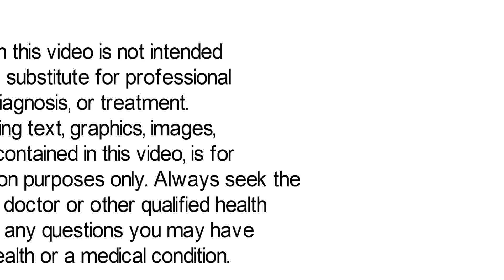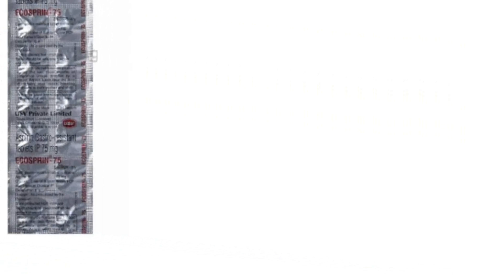Aspirin Tablet Uses, Benefits & Side Effects in Hindi | Aspirin Tablet Kis Kaam Aati Hai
In this video, we will discuss what are the uses and benefits of aspirin tablet.
How to take aspirin tablet. We will also discuss what are the side effects of aspirin tablet. Watch the complete video for detailed review of aspirin tablet in hindi.

Video Published By - Dr. Lokesh Amaan